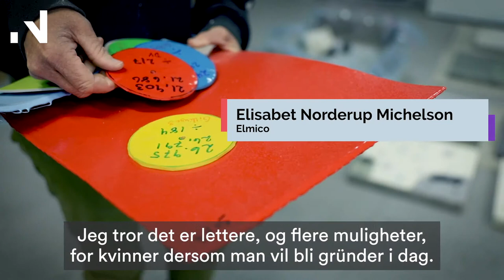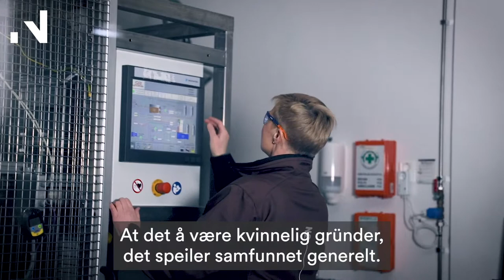Ti år med prisen Female Entrepreneur